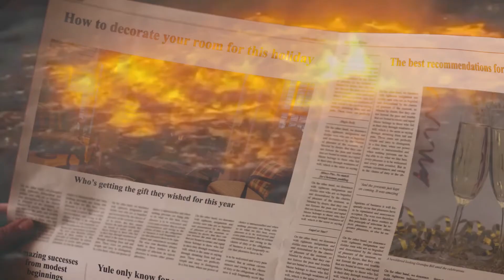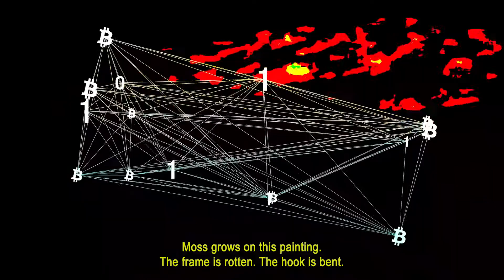'We’re processing your direct debit' by Dan Hogan | 30in30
Poetry Month (1–31 August) is an initiative presented by Red Room Poetry to increase the profile of Australian poetry in all of its forms.

Every day across Poetry Month, 30in30 delivers new original commissioned poems from some of Australia’s leading poets, authors, spoken word artists, playwrights and public figures.

Please head to the project page for full details

Created with the support of Copyright Agency, Create NSW and Australia Council of the Arts.